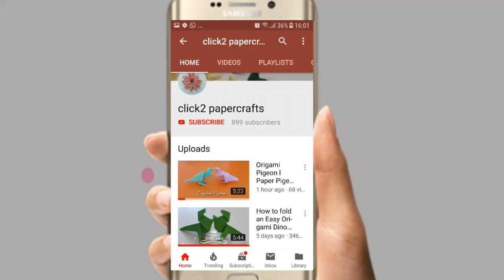Halloween Paper Spider & Spider web making l simple halloween spider web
Easy Halloween craft l Halloween Paper Spider & Spider web making
Here we are going to learn how to make a paper spider web ?
We also will learn to make a paper halloween spider.
kirigami spider web
how to make a paper spider web ?
how to make a paper spider ?